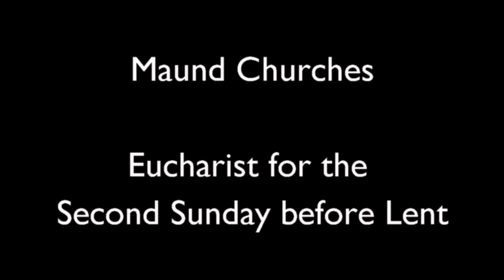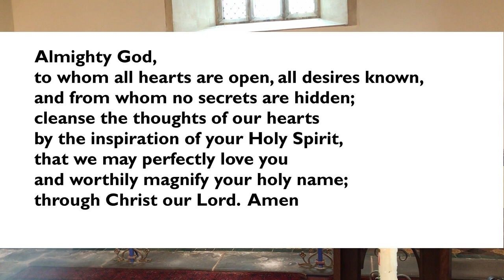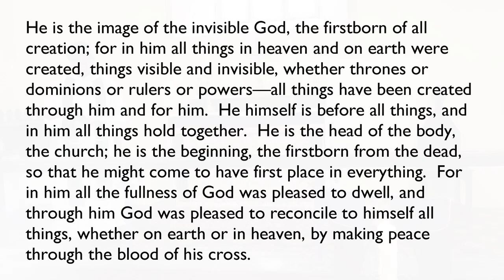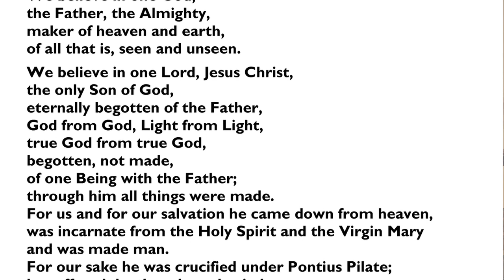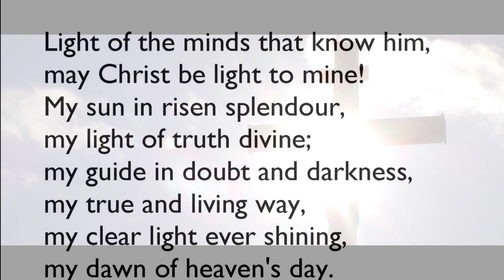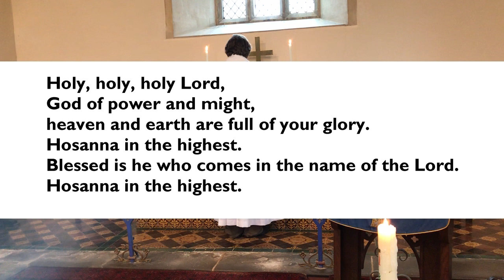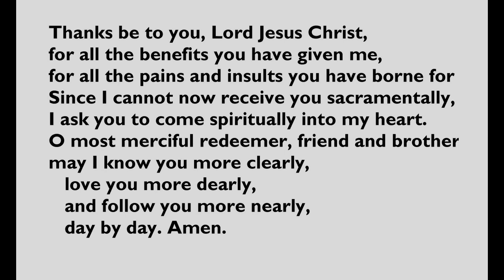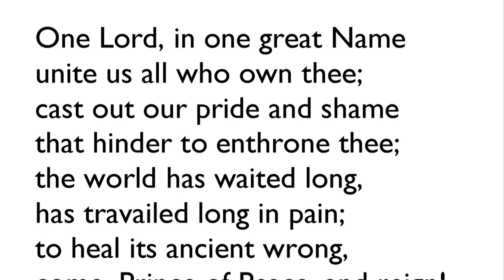Service of Holy Communion for the Second Sunday before Lent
Today's service from the Maund Group of Churches comes from Holy Trinity, Preston Wynne.  We think about the light of Christ showing us the Father.  Service led by Rev Paul Roberts, preacher Rev Alison Leigh, organist Tony Smith.